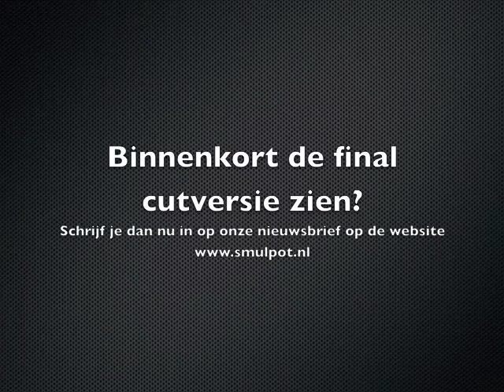High Tea opnames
Smulpot  Texel eerste opnames van de promofilm gemaakt door John en Gerard van TexelTV.